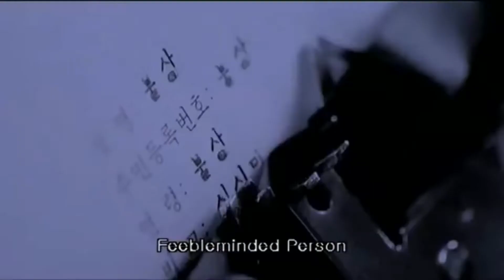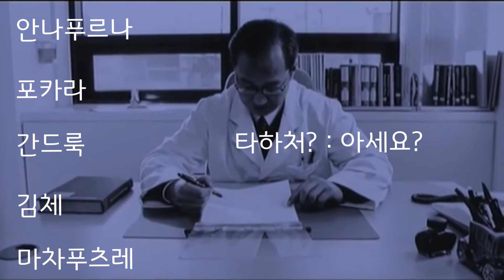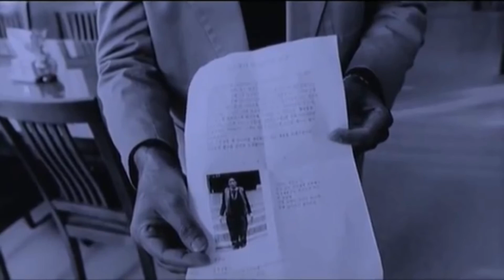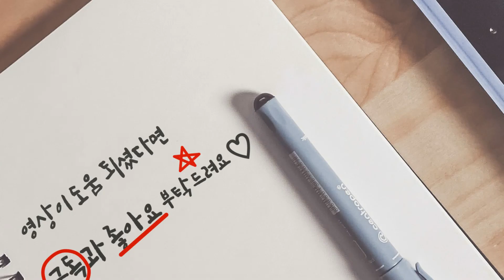이게 실화라고? 믿거나 말거나 찬드라의 경우[경계없는학교]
라면 한 그릇의 대가는 얼마일까요?
보고도 믿기 어려운 사건을 다룬 영화 '믿거나 말거나 찬드라의 경우'를 통해 사회적 소수자 문제를 이야기해보고자 합니다.